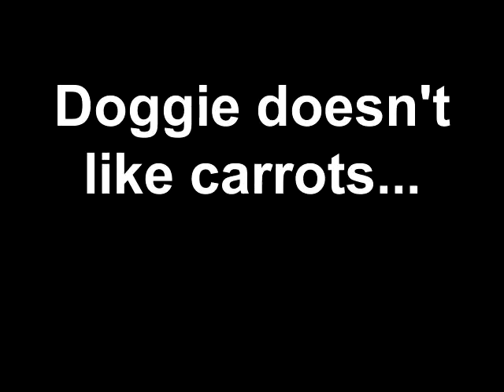Doggie doesn't like carrots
The dog became a picky eater!